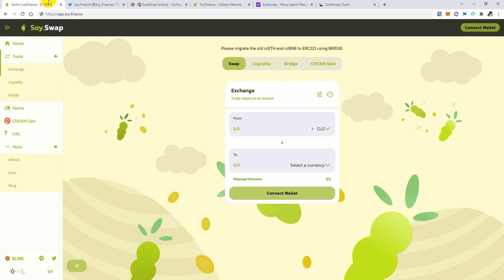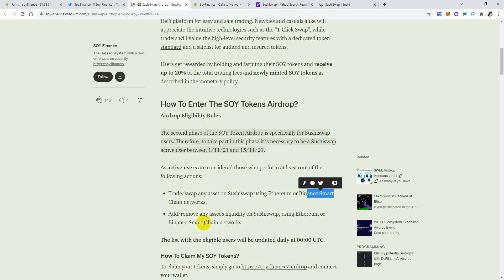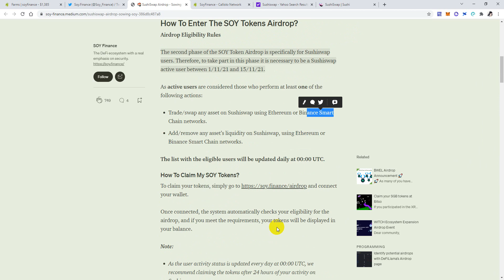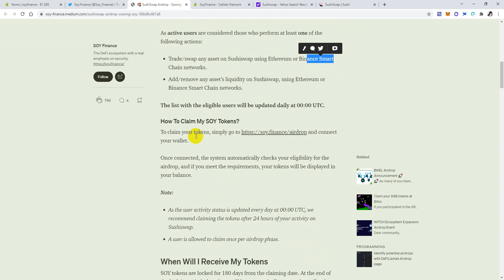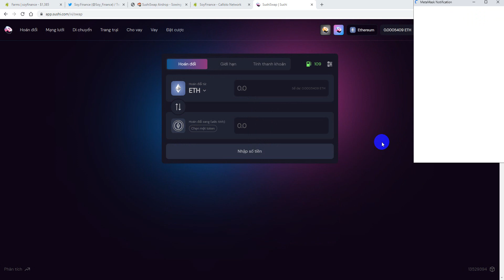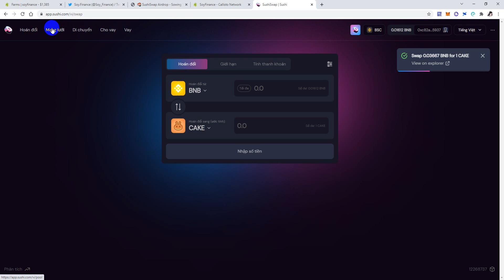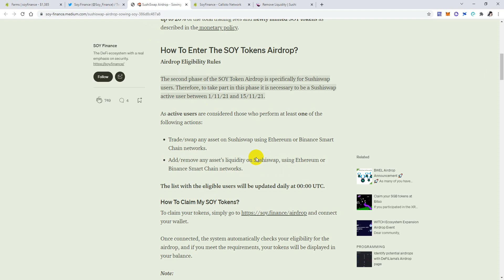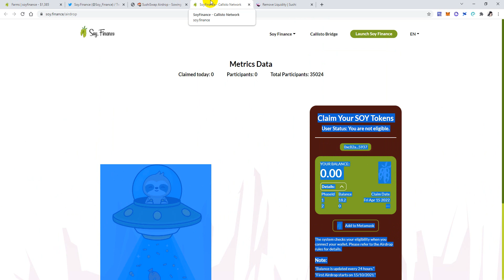Hướng Dẫn Thao Tác Trên Sushiswap Nhận Airdrop SOY Finance Round 2